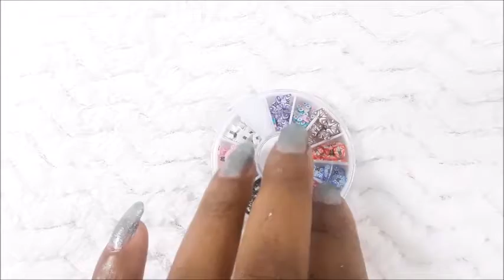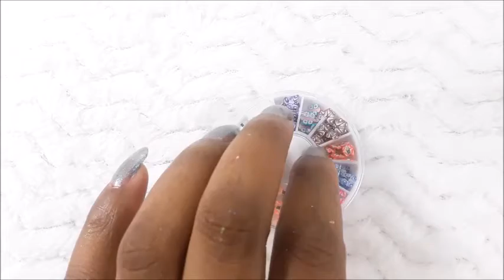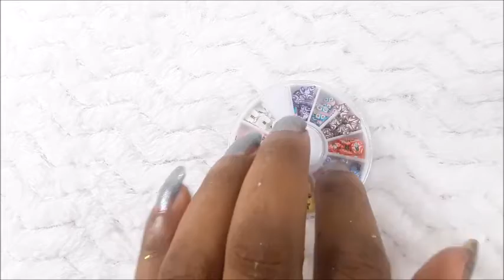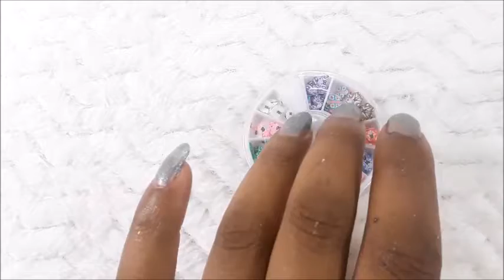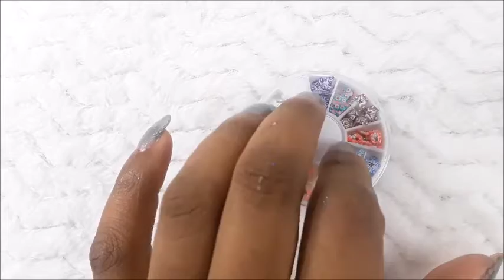[ASMR] 100% Relaxation & Tingles Sound 😴NAP💤 / NO TALKING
Hello friends, Welcome to Asmrsound! Today I will be making noise with random thing. Follow me today!